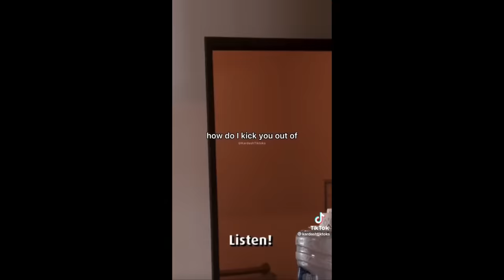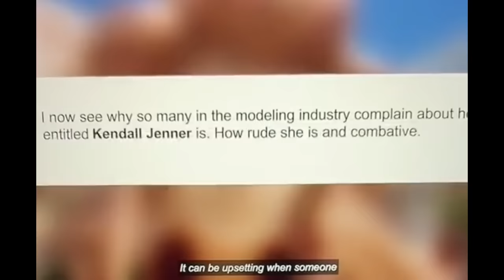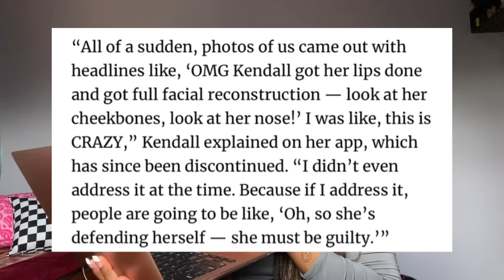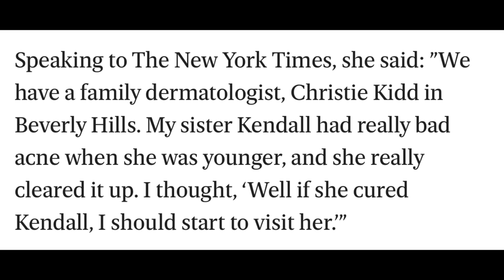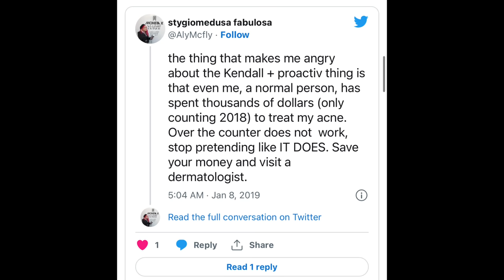Kendall Jenner is the ULTIMATE BULLY (liar,pick me,gaslighting queen)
Today we finally discuss all things
I especially highlight the mean tendencies of Kendall and how often she plays victim …I even talk about a moment from 2019 where she advertised a product and pissed of the internet lol

00:00 -Intro
04:24 -lil rant about skin issues
06:12 - crazy a subscriber did to me
06:50 -All things Kendall +GRWM